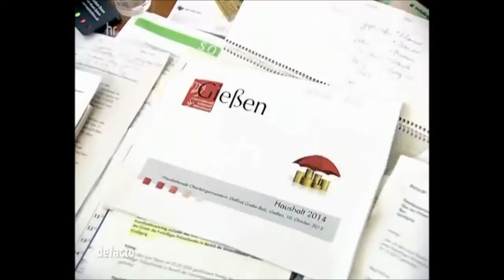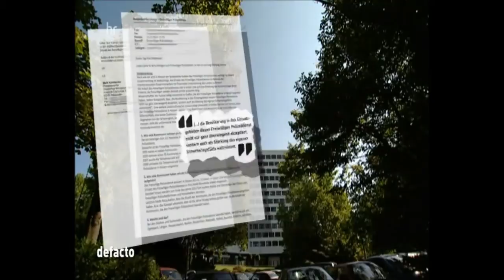Freiwilliger Polizeidienst in Hessen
Die GdP kritisiert seit Jahren die Einsetzung von freiwilligen Polizeihelfern in den Städten, Kommunen und Gemeinden.
Anstelle von gut ausgebildeter Polizei wird der Öffentlichkeit, und somit dem Bürger eine Mogelpackung erster Güte vor die Nase gesetzt.
Über viele Jahre wurden sie als ehrenamtliche Helfer (mit 7 Euro Entschädigung/Stunde) eingesetzt. Mitglieder der freiwilligen Feuerwehr beispielsweise erahlten keinerlei Entschädigung.
Die GdP Hessen lehnt daher den freiwilligen Polizeidienst vehement ab.
Viele Bürgermeister kehren nun dem freiwilligen PD wieder den Rücken, wie das Beispiel der Stadt Gießen eindeutig zeigt.
Sicherheit ist eben MehrWert!!!